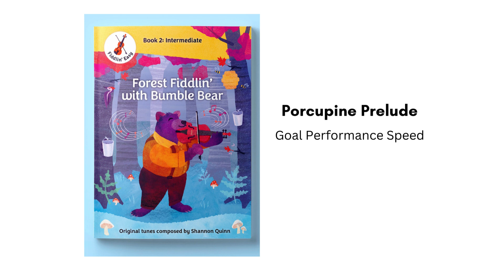Porcupine Prelude - Goal Performance Speed